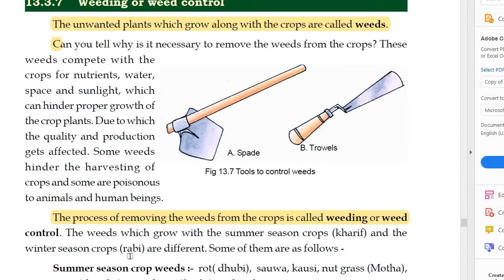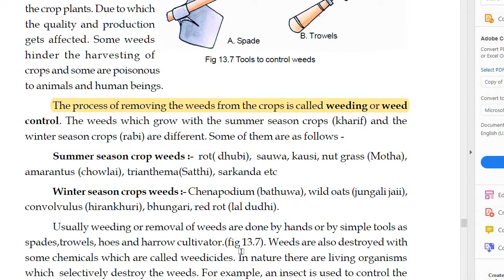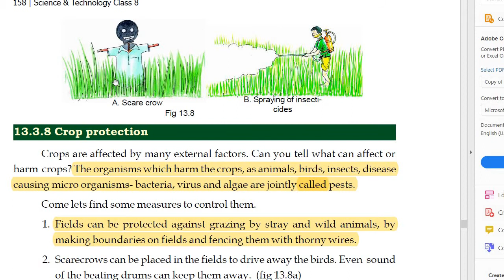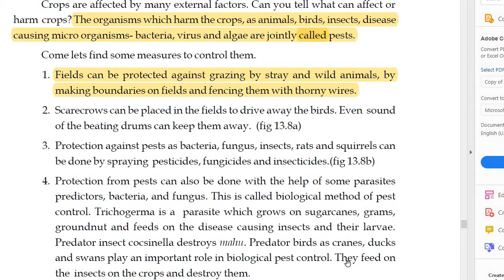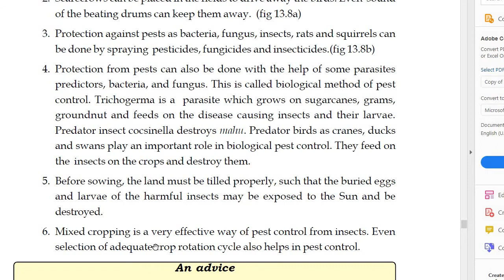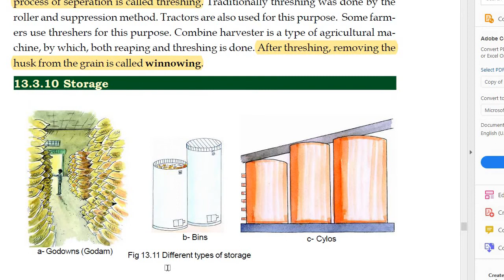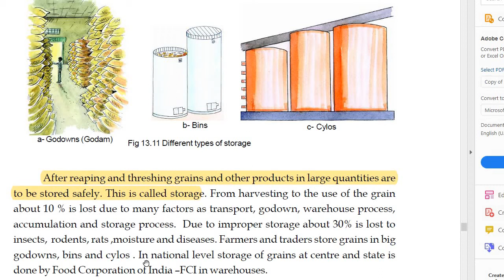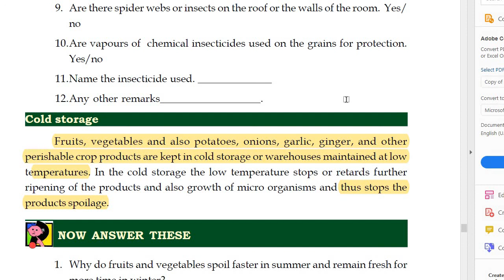ch13 food production and management what is weed ? w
what are the types of weed ? what harvasting? how is it done?
what is reaping? pest ? all answers you will get in this video